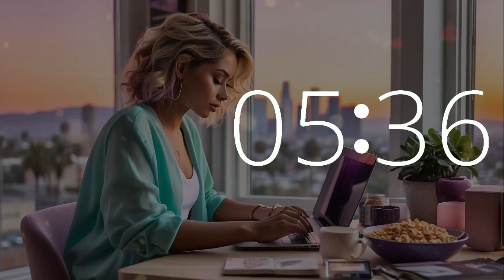8 minute timer with lofi chill music to celebrate Cereal Day. Start your morning right with beats!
Join us for an 8-minute timer in honor of Cereal Day, featuring serene lofi melodies and a gentle 10-second warning alarm. Envision yourself in the tranquil California atmosphere, enjoying a bowl of cereal while tending to your tasks. At Techtonic Grooves, we curate a dynamic environment where chill lofi music enhances productivity and nurtures creativity. Explore our innovative soundscape blending technology and music, designed for work, study, or relaxation. Embark on a melodic journey from Silicon Valley to California's vibrant music scene. Whether coding or brainstorming, let Techtonic Grooves inspire your pursuits.